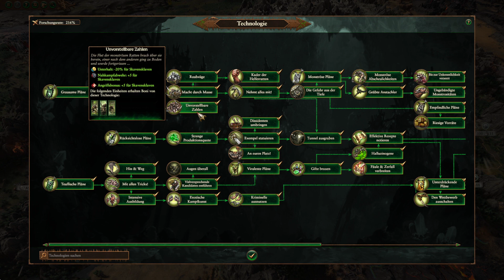Meine Erfahrungen Quiek Kopfjäger Kampagnen Guide komplett in Total War Warhammer 3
Regeln:
Kein Mobbing, Kein Spam, Keine Beleidigungen, seid höflich usw. ansonsten viel Spaß :)